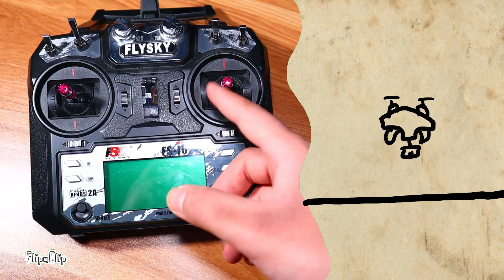What are Aileron, Throttle, Rudder or Elevator? Explained in 1min | Multitech2030